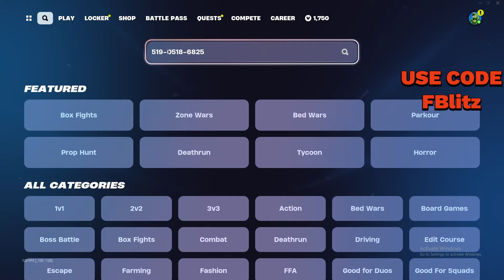New CRAZY Fortnite XP GLITCH to Level Up Fast in Chapter 5 Season 3!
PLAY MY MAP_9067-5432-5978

*USE CODE: FBlitz IN THE FORNITE ITEM SHOP*

9.6%
xp glitch fortnite
5.6%
xp glitch chapter 5
3.8%
xp glitch
afk xp glitch fortnite chapter 5
fortnite xp